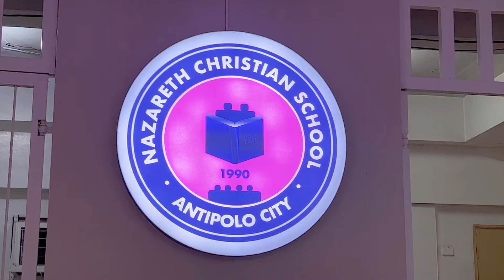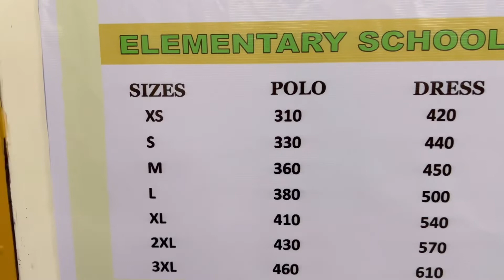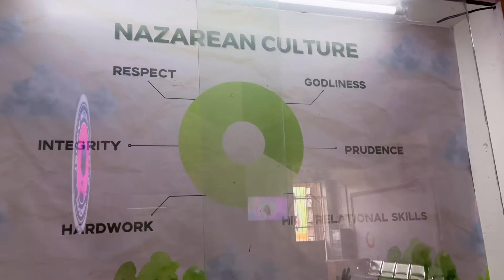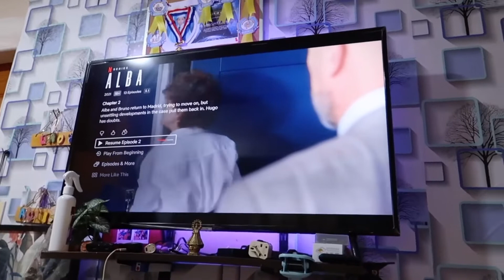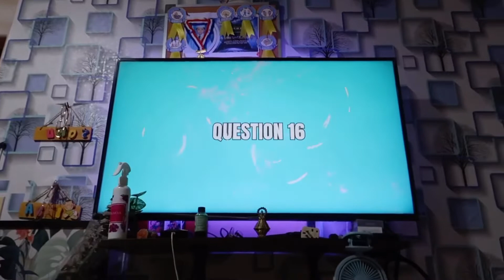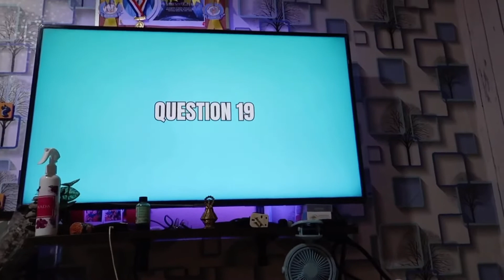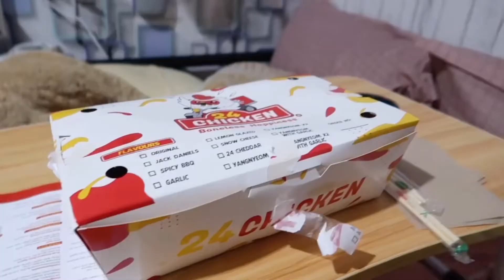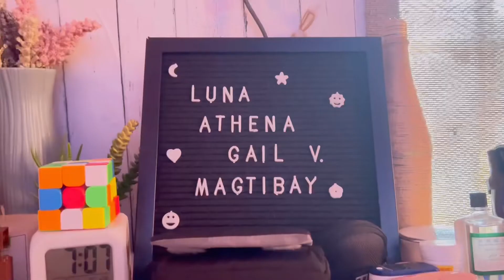Eto ang kaganapan sa isang linggo namin hehehe….